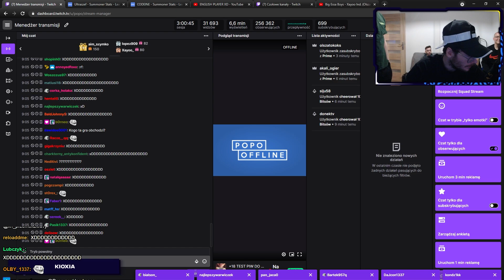POPO | XAYOO WBIJA NA TEST PIW DO 2,5 ZŁ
KTO ŁAPIE TEN JARA B)